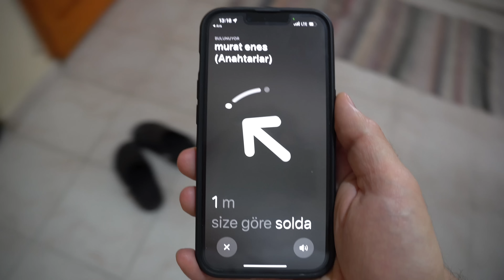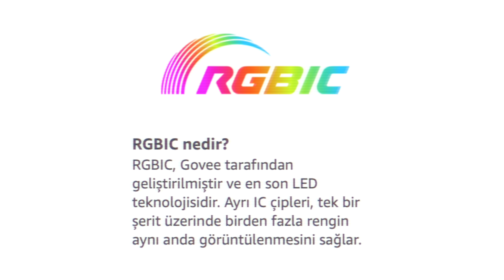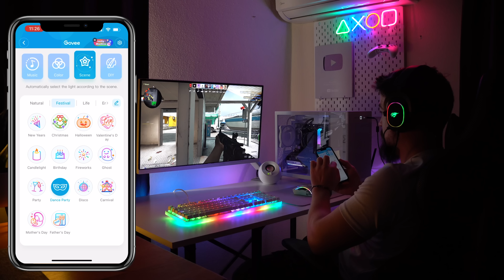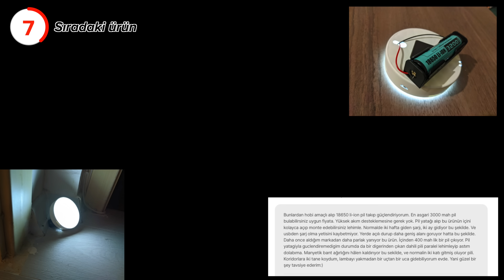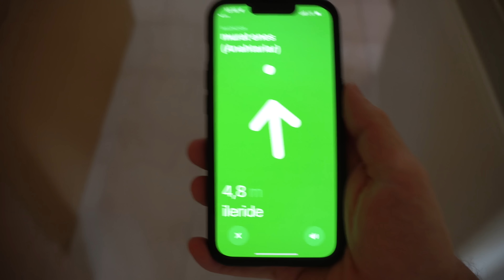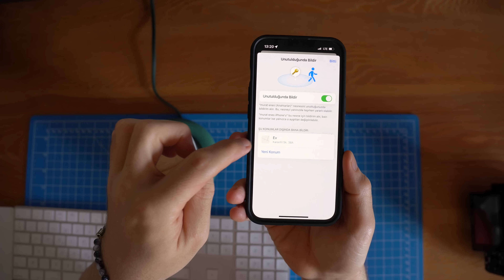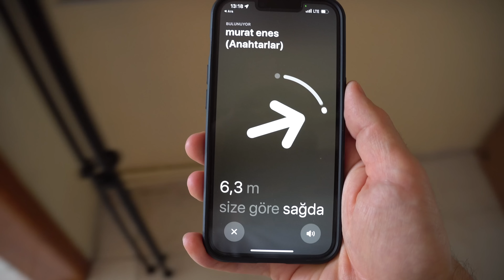İŞE YARAR - İLGİNÇ ÜRÜNLER SERİSİ #26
✅ VİDEODAKİ ÜRÜNLER⤵︎⤵︎⤵︎

🚨MUTLAKA İZLEMEN GEREKEN KULAKLIK VİDEOLARIM ⤵︎⤵︎⤵︎